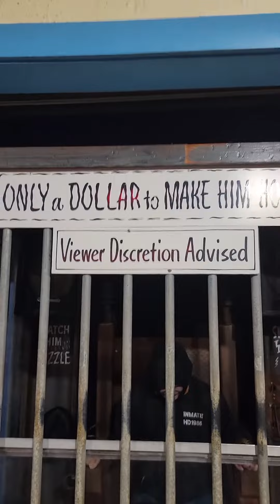One Dollar Execution . Oldtown Orlando.